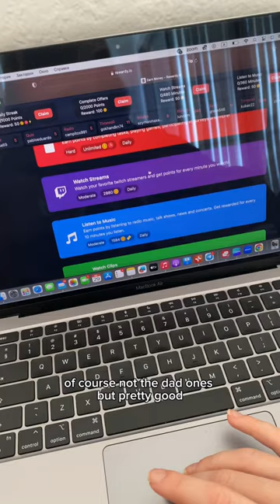How to easily make money online without leaving your house